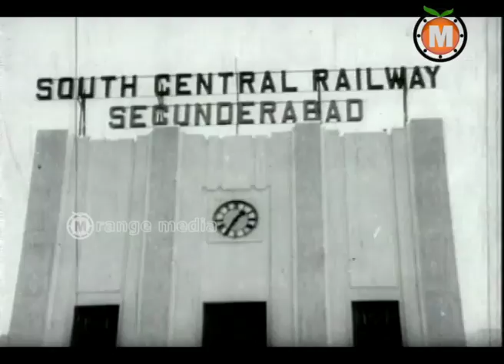Bhale Tammudu Movie Part 5 -NTR, KR Vijaya, Relangi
Bhale tammudu movie || NTR, KR Vijaya, Relangi,

 Movie: Bhale tammudu
Director: B. A. Subba Rao
Producer: Atluri Pundarikakshaiah